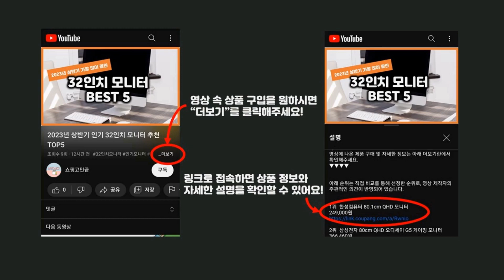2024년 가성비 알로에수딩젤 추천 TOP5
2024년 하반기 가성비 알로에수딩젤 추천 TOP5을 소개합니다.

♥5위   터치미 퓨리티 알로에베라 수딩 젤 1000, 1000ml, 3개  [  21,000원  ]

♥4위   홀리카홀리카 알로에 99% 수딩 젤, 250ml, 1개  [  4,100원  ]

♥3위   라라폴리 알로에베라 100퍼센트 수딩젤, 300ml, 3개  [  9,900원  ]

♥2위   아로마티카 수딩 알로에 베라 젤, 500ml, 1개  [  9,440원  ]

♥1위   토니모리 알로에 99프로 촉촉수딩젤, 250ml, 3개  [  10,680원  ]